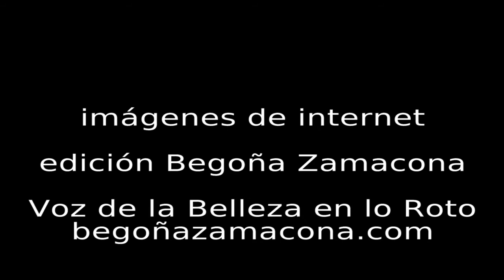UNIVERSO (Anónimo) Voz Begoña Zamacona.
UNIVERSO
texto Anónimo
música INTERMEZZO Cavalleria Rusticana
Voz y edición Begoña Zamacona
VOZ DE LA BELLEZA EN LO ROTO (KINTSUGI)